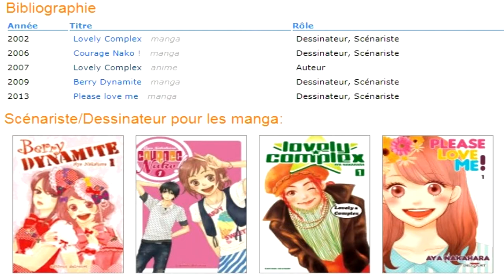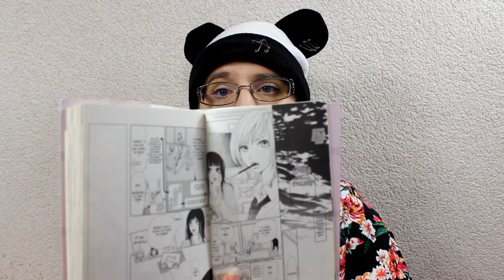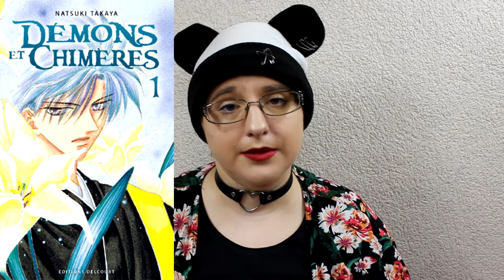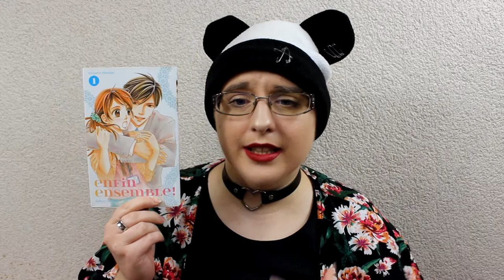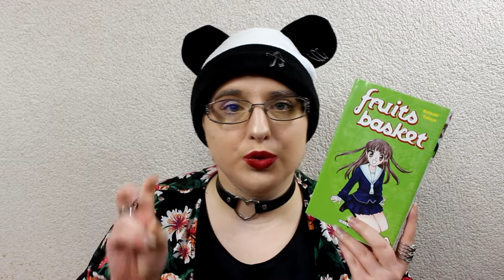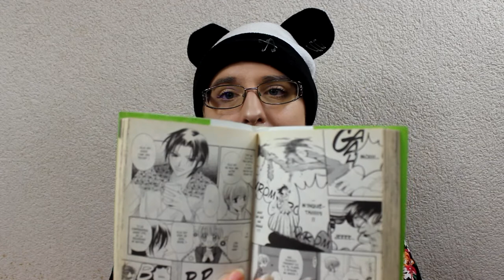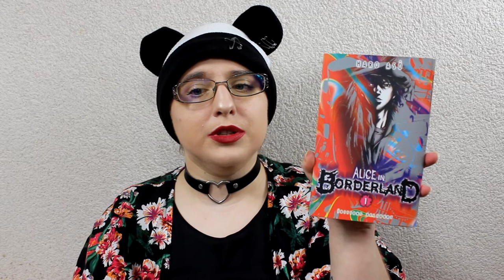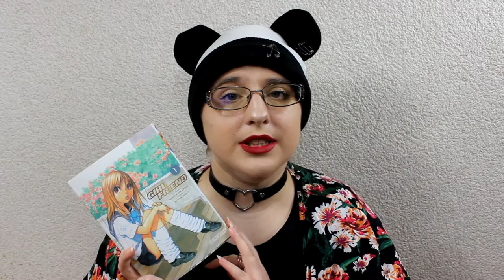Conclusion Editions : Delcourt ép 1 📚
♥ SNUPPS : HibiYume
♥ Fyuse : hibiyume